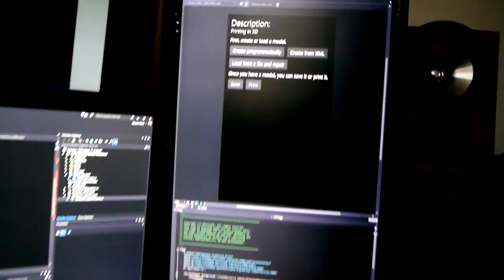E-Technik in Konstanz studieren - warum eigentlich?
Elektrotechnik und Informationstechnik an der HTWG Konstanz direkt am Bodensee studieren: Dafür gibt es mehr als einen guten Grund.
Welche das sind, erfahrt ihr in unserem Film!

Neugierig geworden? Dann informiert euch jetzt über unser Studienangebot Bachelor und Master in diesem Bereich:

Film: Martin Matt, Student an der HTWG Konstanz